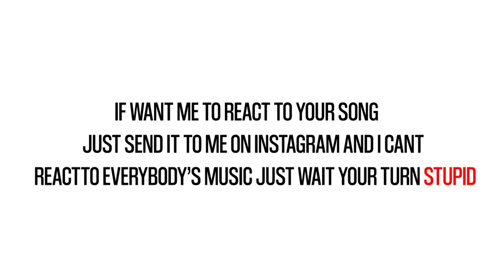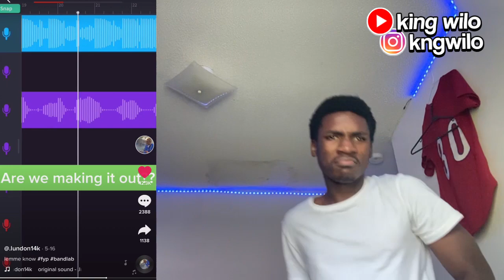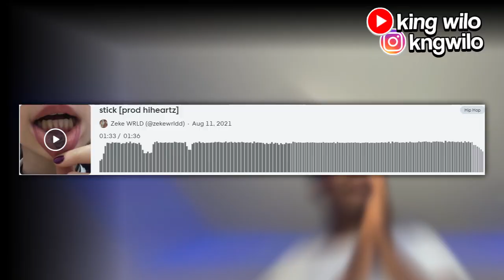Reacting to BandLab Rappers ( TIKTOK EDTION ) Part 4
In todays video I will be Reacting to Bandlab rappers ( TIKTOK EDTION ) Part 4

- Every in Rapper in the Video
1ST song: